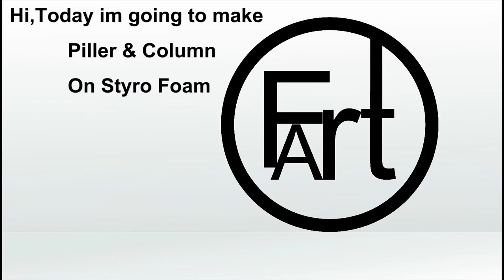Column Foam molding work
This how we can make Column in styro foam..